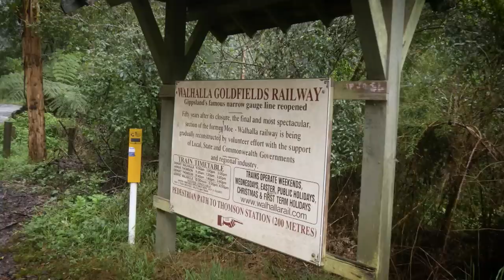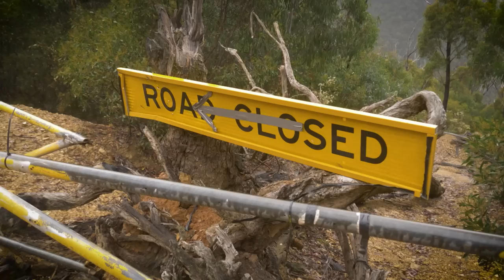Creek Crossings & Recovering | Mountain 4WDing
Last week the hill climb exit of Deep Creek 1 took its toll on our 4x4's but with an eagerness to push on, the crew ventured into town for some urgent repairs before traveling back into the mountains via the Walhalla. Multiple river crossings of the Aberfeldy River, slippery steep climbs, and stunning views take the team deep into the hills after a full-on day of exploring! Watch the adventure unfold as the team enjoys another day within the Victorian High Country, tasting the tracks and scenery close to the Thompson Dam.

Do you like memes and some action from the 4wd community?